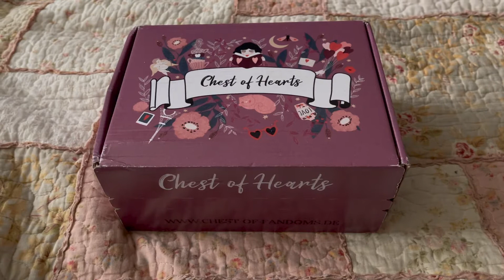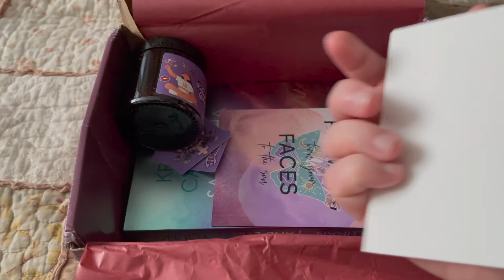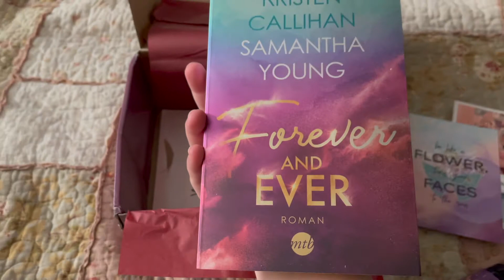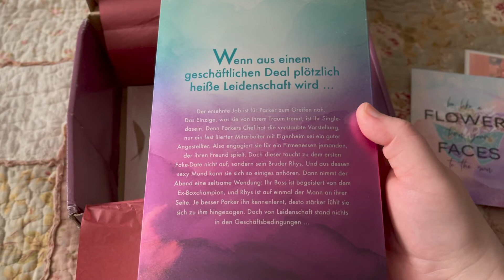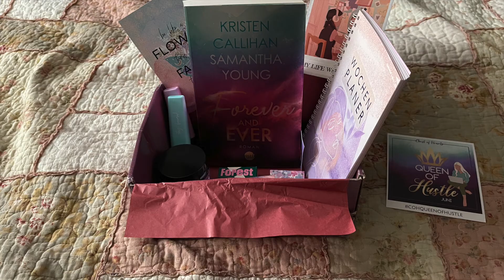Unboxing / Unpacking - Chest of Hearts Juni Box „Queen of Hustle"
Jaaaaa ich bin wieder schwach geworden - aber wenn ihr den Inhalt seht, könnt ihr bestimmt verstehen warum 🥺😍